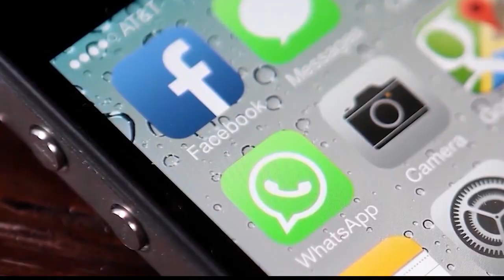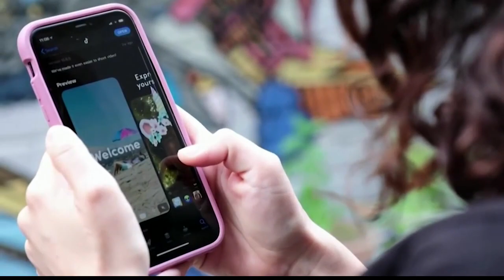Online safety for kids and parents